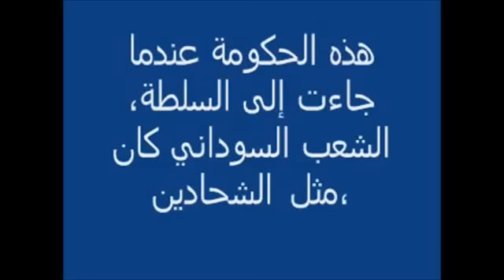مصطفى عثمان:قبل أن نأتي السودانيين كانو مثل الشحادين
تعليق لن ينساه السودانيين لمصطفى عثمان إسماعيل و الذي قال فيه لجريدة الشرق الاوسط قبل عامان و نصف :
هذه الحكومة عندما جاءت إلي السلطة , الشعب السوداني كان مثل الشحادين , يقومو من صلاة الصبح يقيفو في الصفوف عشان يتحصل على جالون بنزين , و لا يقيف في الصف عشان ما يلقى رغيفتين عيش يعمل بيها ساندويتش لأولادو و هو يمشي يأكل عصيدة و لا ياكل هناي! , لما جات الحكومة دي ما كان في سكر الشعب السوداني دا كان بيشرب الشاي بالجكة